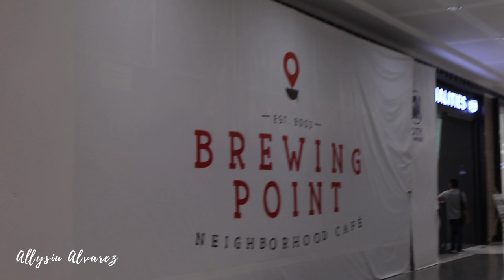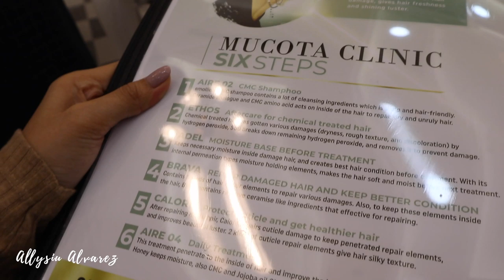Giveaway + Trying Out Volume Rebond of Bangs Prime Salon by Tony & Jackey!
Bangs Prime Salon is the upscale brand of Tony and Jackey. They already have several branches in Metro Manila and I went to the SM Fairview Parkway Branch.

It was probably one of the best salons I've been to. Watch the video to learn more about my experience and for the giveaway! xx

BANGS PRIME SALON BY TONY AND JACKEY:
Facebook Page, Instagram, Twitter: @bangstnj